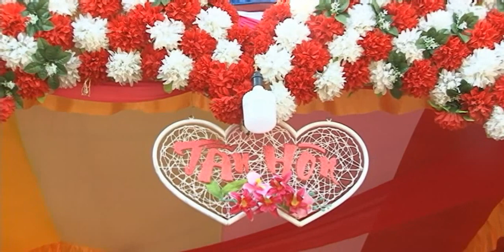Ổ của moon